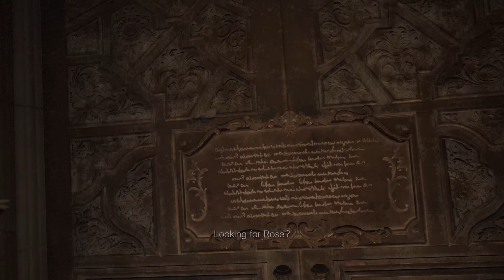"Get Off Me, Nasty Woman!" Resident Evil: Village #2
In part 2 of our Resident Evil Village gameplay, we see a werewolf that might be Chris and we get taken to the castle where we meet Mother Miranda, Lady Dimitriscu and the rest of the fam, which is a Magneto kind of dude, a doll, and a hunchback lady? Maybe? 🤣

Shoutout to Cyaboron for the art. Check them out on Twitter @Cyaboron.